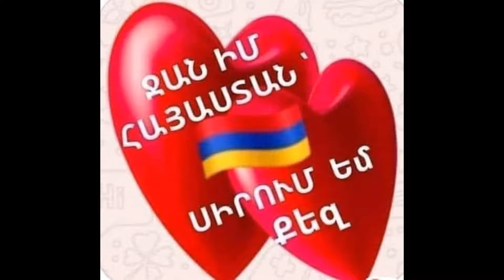Armenian -3 - Yes Hay em - Flora Boghossian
Yes Hay em ...